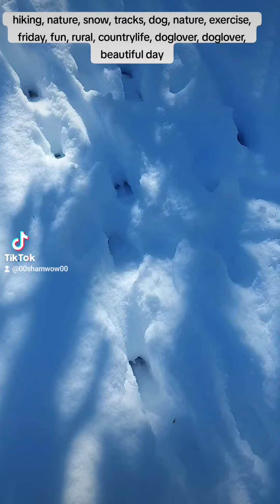Snowy Adventures With El Doggo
Short hike and we found some fresh tracks.